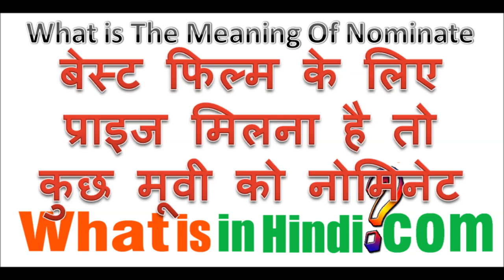What is the meaning of Nominate in Hindi | Nominate का मतलब क्या होता है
What is in Hindi me aapka swagat hai | Nominate का मतलब क्या होता है | What is the meaning of Nominate in Hindi | nominate ka matlab kya hota hai
nominated meaning in hindi
nomination details meaning in hindi
i nominate you meaning in hindi
nomination form meaning in hindi
nominee ka kya arth hota hai
nominated meaning in english
nominated member meaning in hindi
nominate meaning in punjabi
नॉमिनेटेड का हिंदी अर्थ
नॉमिनेशन का हिंदी अर्थ
Nominated का अर्थ
Nominated अर्थ
Nomination meaning in hindi
नॉमिनेटेड हिंदी मीनिंग
i further nominate meaning in hindi
provincial nomination meaning in hindi
nomination meaning in bigg boss